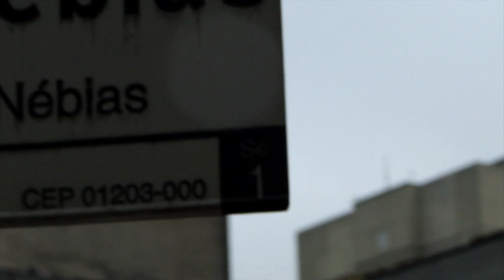GODIMEN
This video is about  the Mural GODIMEN that was painted downtown Sao Paulo, Brasil, in 2012, by the four graffiti artists: Smoky, Shalak, Sapiens, and Enetres.  This is a Clandestinos Films Production (CANADA 2013).